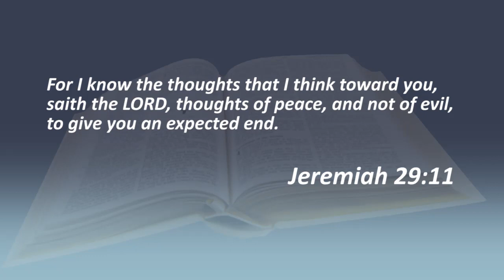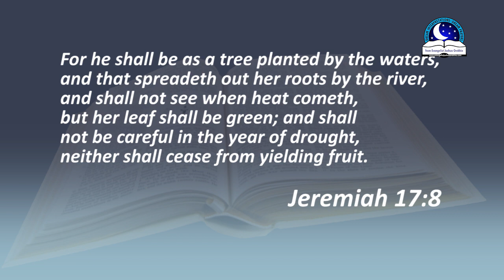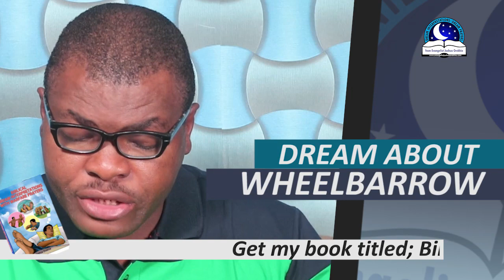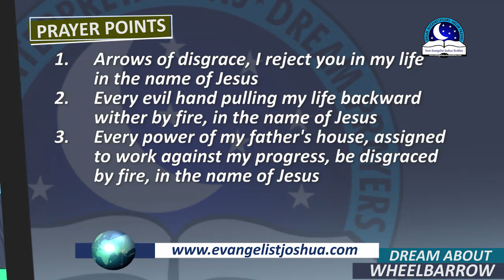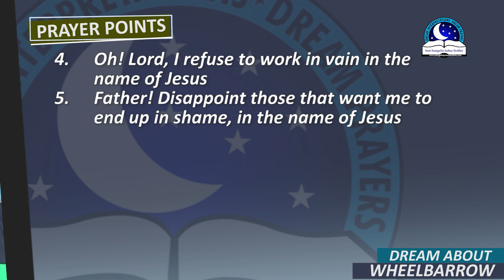DREAM ABOUT WHEELBARROW - Pushing Wheelbarrow Biblical Meaning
Dreams about wheelbarrow indicates hard work and determination to succeed. If you are  loading wheelbarrow could be a sign that a person is struggling to make a living if you don't give up, you will surely succeed. If you see yourself carrying or pushing an empty wheelbarrow then it suggests that a person is going to experience financial difficulties, lack of job satisfactions, lack of respects, and hard times.  If you are driving one in the market, it is a sign for you to focus, dedicate and put your efforts in your work.

PRAYER POINTS

1. You spirit of profitless hard labour, break now in the name of Jesus.
2. I receive the anointing to move forward, in the name of Jesus.
3. Every ancestral limitation placed against my greatness, break by fire, in the name of Jesus.
4. Powers assigned to prolong my suffering, die by fire, in Jesus name.
5. Anointing to succeed where others have failed, manifest in my life, in Jesus name..
6. Oh Lord, arise and change the rule for my sake, in Jesus name.
7. Any man or woman ordained by heaven to promote me shall manifest.
8. Anything I set my mind to achieve, it shall be fulfilled, in Jesus name.
9. Every curse of joblessness delaying my destiny, break by fire, in Jesus name.
10. O God arise and rewrite the story of my life, in Jesus name.